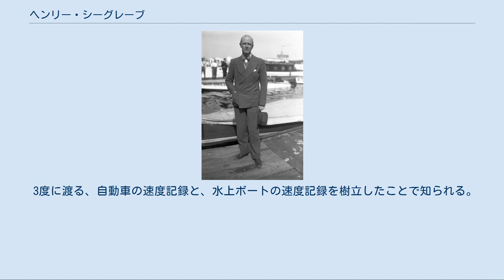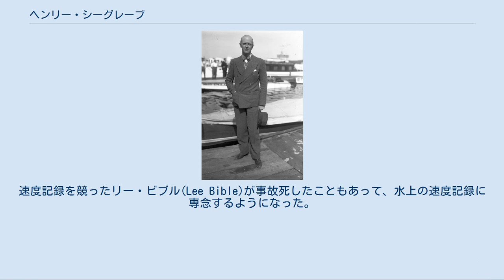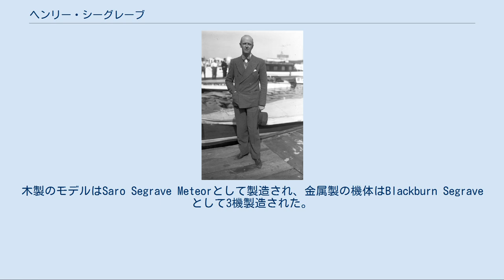ヘンリー・シーグレーブ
Henry O'Neil de Hane Segrave ヘンリー・シーグレーブ（Sir Henry O'Neil de Hane Segrave 、1896年9月22日 - 1930年6月13日）はイギリスのレーサーである。
 3度に渡る、自動車の速度記録と、水上ボートの速度記録を樹立したことで知られる。
自動車で時速200マイル（320km/h）を最初に超え、陸上と水上の速度記録の両方を樹立した最初の人物である。
1930年にイギリス自動車クラブ（Royal Automobile Club)は、乗り物の分野で顕著な業績を上げたイギリス人に贈るシーグレーブ・トロフィーを設けた。 アメリカ合衆国メリーランド州ボルチモアに、アイルランド人の父親とアメリカ人の母親の間に生まれた。アイルランドで育ち、イギリスのイートン・カレッジで学んだ。1914年にロイヤルウォーリックシャー連隊に従軍し、1916年1月にイギリス航空隊の戦闘機パイロットになった。1915年と1916年に2度負傷し、1919年にイギリス空軍の管理部門に任じられたが、退役しレーサーになった。 シーグレーブは1923年にフランス・グランプリで勝ち、イギリス製の自動車で最初に勝ったドライバーとなった。1924年にサンビームで2勝した後、速度記録に挑戦するためにレースから引退した。 1926年3月21日、イギリスのサウスポートの砂地でサンビーム・タイガー・レディーバード号（en:Sunbeam Tiger (1925)）を駆って152.33 mph (245.149 km/h)の記録を樹立した。
この記録はJ.G. Parry-Thomasに破られるまで、約1年世界記録の地位を保った。
1927年3月29日1000馬力のサンビーム・ミステリー号（en:Sunbeam 1000 hp）で203.79 mph (327.97 km/h)の記録を樹立し、初めて時速200マイルを超えて、記録保持者に返り咲いた。
 1929年3月11日に新しい車ゴールデン・アロー号で231.45 mph (372.46 km/h)の記録を樹立した。
速度記録を競ったリー・ビブル(Lee Bible)が事故死したこともあって、水上の速度記録に専念するようになった。
 Segrave in 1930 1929年に記録を樹立した後、ガーフィールド・ウッドと競技するためにマイアミに向かった。
9年間無敗だったウッドを破り、シーグレーブはナイトの爵位を受けた。
 1930年2月13日、競技用ボートのミス・イングランド号で水上の速度記録を樹立した後、事故を起こし、意識不明で病院に運ばれた。
病院で意識を取り戻し記録の樹立を知らされたが、程なく肺の出血で没した。
 シーグレーブは1920年代に航空への興味を取り戻し、双発単葉のスポーツ機の航空機の設計を行った。
木製のモデルはSaro Segrave Meteorとして製造され、金属製の機体はBlackburn Segraveとして3機製造された。
 シーグレーブ・トロフィーSegrave Trophyの受賞者の一覧を示す。